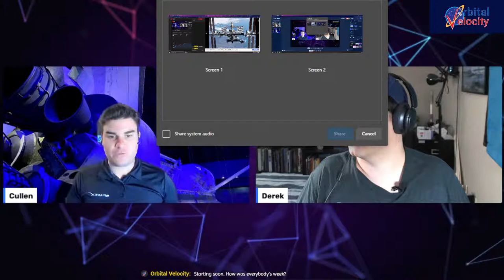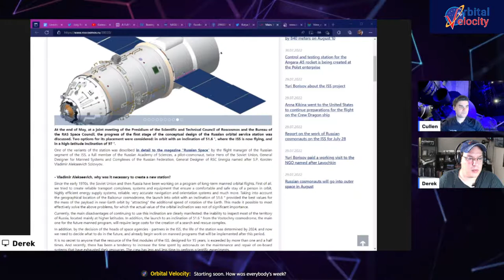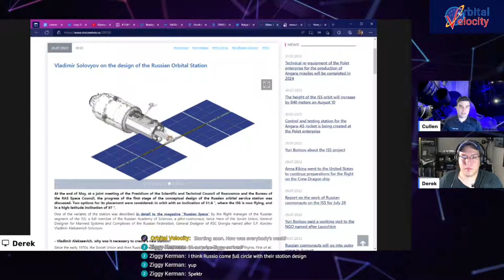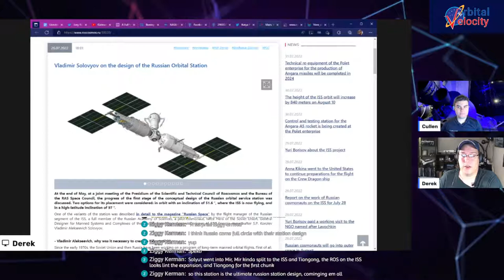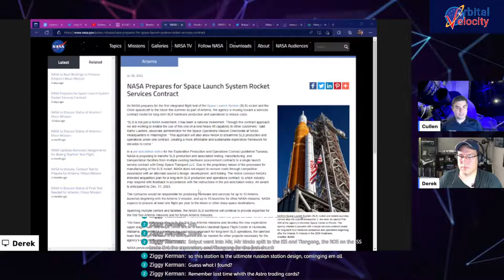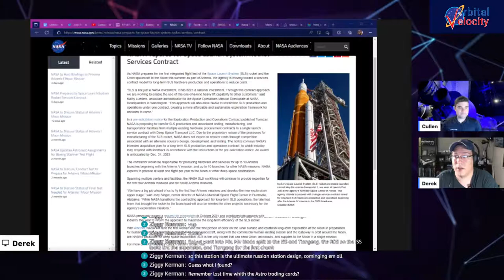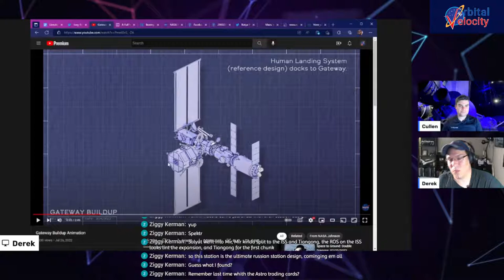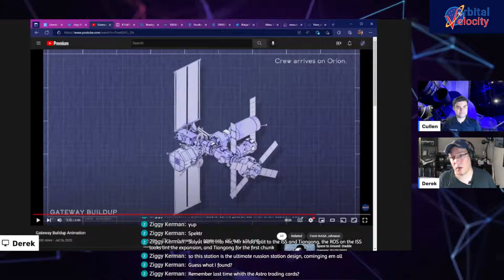Russia leaving the ISS program? Also China's booster crashes back on Earth | Weekly Live Show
Welcome to Orbital Velocity's live show! Join me and my co-host Cullen as we talk about the week's human spaceflight news. Live show starts at 8:30 p.m. EDT July 31 / 00:30 UTC Aug. 1!

Topics
- Live show start: 00:00
- Russia pulling out of ISS "after 2024"
- Artemis 2 SLS core delivery first half 2023
- Long March 5B core reentry
- Lunar Gateway animation

MORE CONTENT!!